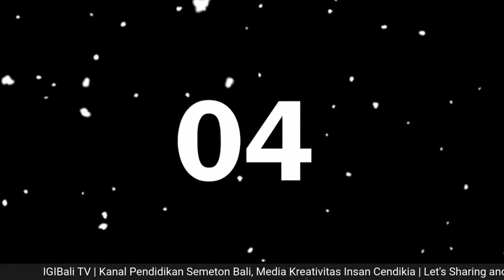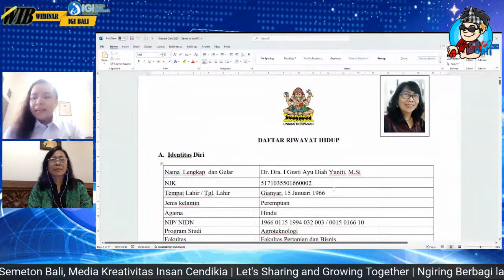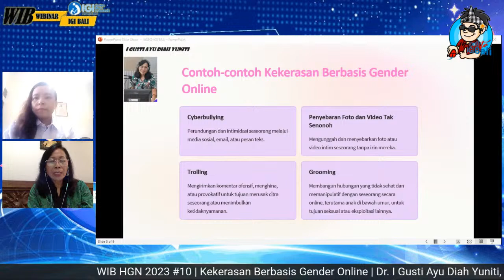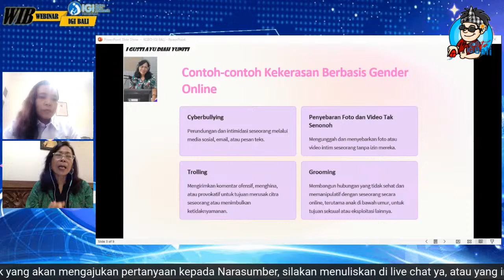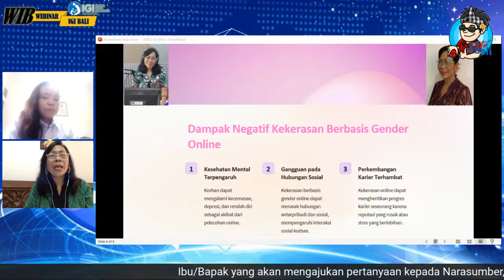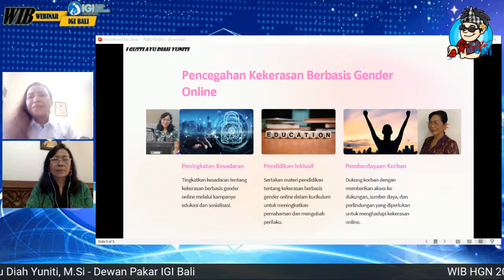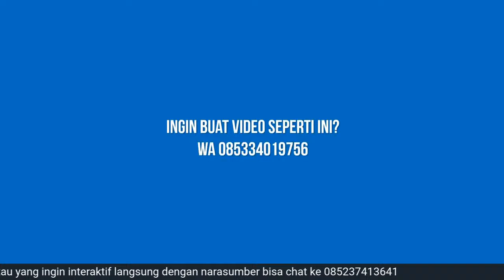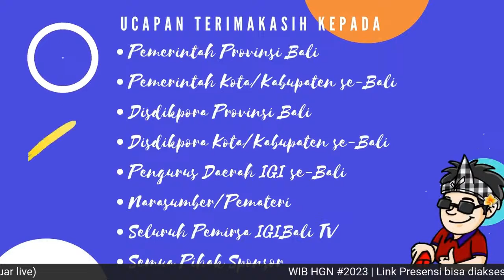WIB HGN 2023 #10 | Kekerasan Berbasis Gender Online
Kekerasan berbasis gender online atau berbasis teknologi adalah bentuk ketidakadilan dan diskriminasi gender yang terjadi di ruang online. Seperti apa jenisnya? Dan bagaimana cara menanggulanginya? Simak diskusinya bersama Ibu I Gusti Ayu Diah Yuniti

Link Presensi : s.id/Presensi-WIB (Token ada di running text bagian akhir)